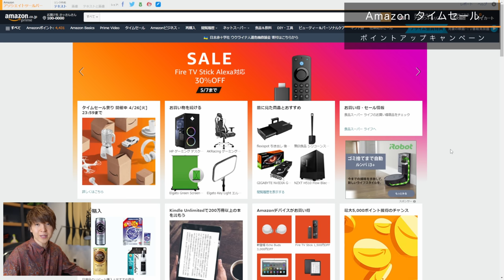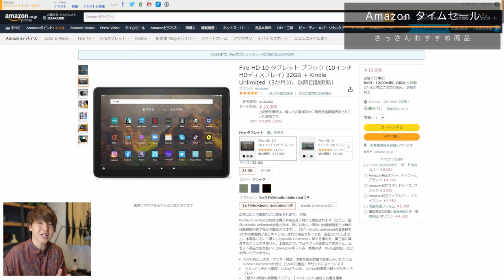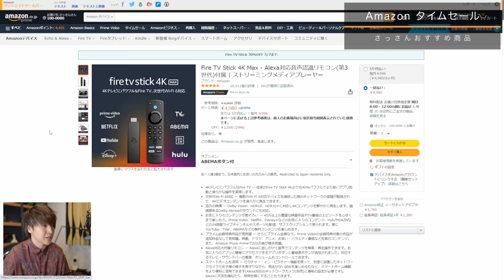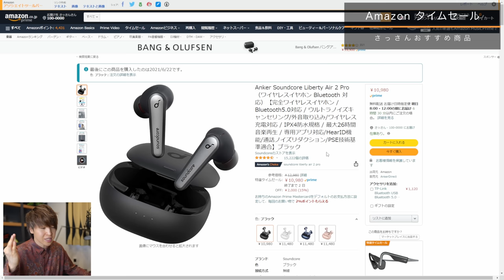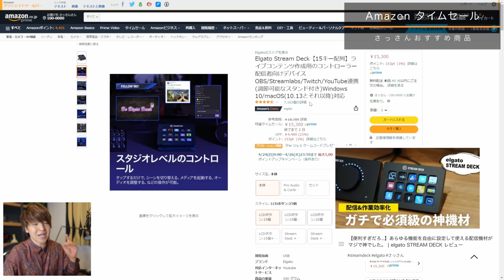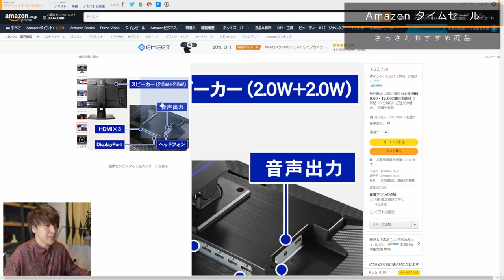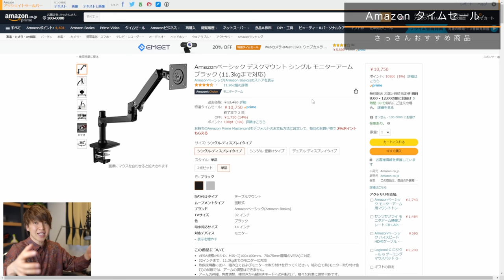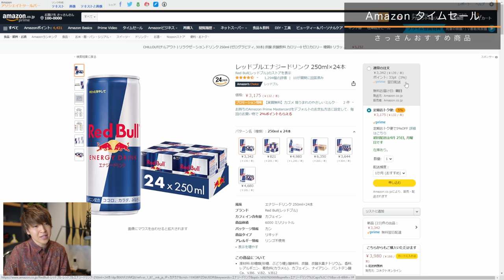【Amazon】4月のタイムセール祭りおすすめとお得なポイントアップでの買い方を紹介！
Amazonタイムセール会場はこちら↓
Fire HD 10
Echo Buds
Echo Show 5
Fire TV Stick 4K Max
Kindle Oasis
Anker PowerLine III Flow USB-C & USB-C
Anker PowerCore 10000 PD Redux
Anker Soundcore Liberty Air 2 Pro
Blue Snowball iCE
マランツプロ MPM1000U
マランツプロ MPM-1000
Elgato Stream Deck（旧モデル）
Elgato Key Light
Elgato Green Screen
Elgato Cam Link 4K
IODATA ゲーミングモニター 23.6インチ GigaCrysta 144Hz
IODATA ゲーミングモニター 23.8インチ GigaCrysta 165Hz
JAPANNEXT 27型IPS フルHDパネル搭載240Hz対応ゲーミングモニター
Amazonベーシック デスクマウント シングル モニターアーム
AKRacing ゲーミングチェア Pro-X V2
HP ゲーミング デスクトップPC インテル Core i7 NVIDIA® GeForce RTX™ 3080
レッドブルエナジードリンク 250ml×24本

■目次
00:00 今回はAmazonタイムセール祭りのおすすめとお得なポイントアップでの買い方を紹介します！
00:26 お得なポイントアップキャンペーンについて
02:39 おすすめ紹介
20:38 最後に

---撮影機材---
カメラ SONY α7M4
アクションカム GoPro HERO 10
カメラ用マイク MKE 600

マイク Blue Spark